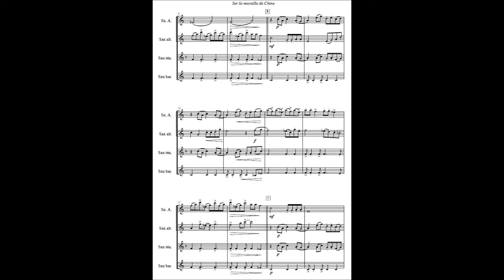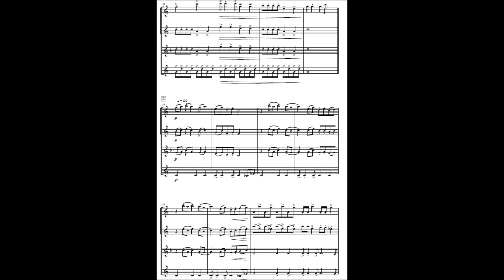Sur la muraille de Chine (CYCLE 1)(QUATUOR SAXOPHONES) Fabrice Lucato Editions Soldano